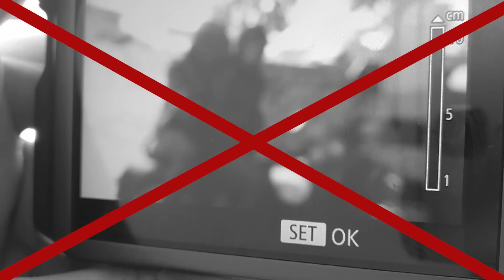OSMO vs GoPro review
We tried to experiment a little, in the way we go about our production.

Thank you Tushar Manchanda for the bike; prankhur, neha and parakram for being accomodating actors; anurag for the baritone voiceover; and babu bhai for saving our life.

Sorry we couldn't accomodate subtitles this time.